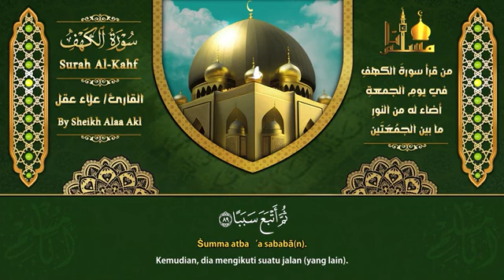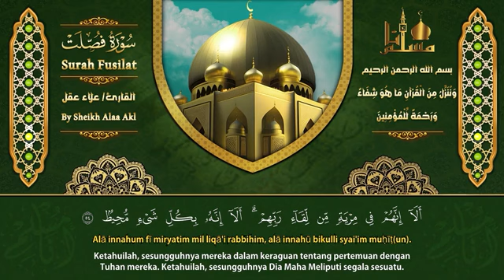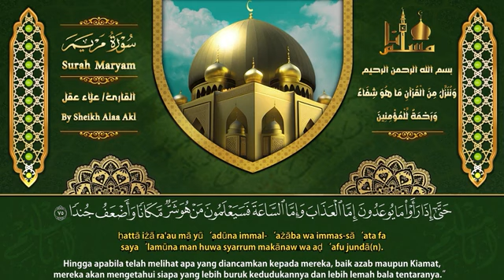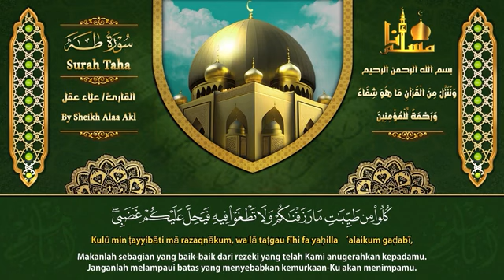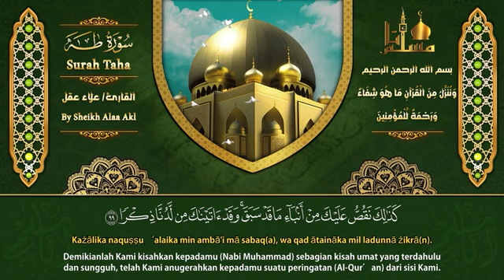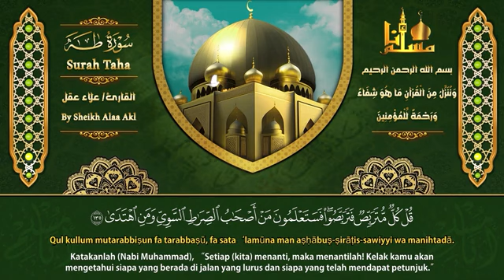من أروع تلاوات القارئ علاء عقل سورة الكهف، فصلت، مريم، طه تلاوة تريح القلب وتشرح الصدر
كلمات مفتاحية يمكنك من خلالها الرجوع مرة اخرى :
بدر المشارى,
بدر المشارى قصص,
بدر المشارى عمر بن الخطاب,
بدر المشارى فتح مكة ووفاة النبي,
بدر المشارى يبكى,
بدر المشارى احسن القصص,
بدر المشاري السيرة النبوية,
بدر المشارى الاستغفار,
بدر المشارى مقتل الحسين,
بدر المشارى اعتقال,
بدر المشارى يوم عرفه,
sheikh badr al mishary,
بدر المشاري bbc,
اعتقال بدر المشاري bbc,
badr machari,
badr machari 2022,
badr mishary english,
badr mishary,
cheikh بدر المشاري,
cheikh badr machari,
cheikh badr al mishary,
cheikh badr,
بدر المشاري english,
بدر المشاري ع غزه,
بدر المشاري hd,
بدر المشاري mbc,
قرع لابواب السماء بدر المشاري mp3,
بدر المشاري القائد الأعلى mp3,
دروس بدر المشاري mp3,
خطب الشيخ بدر المشاري mp3,
بدر المشاري م,
دروس الشيخ بدر المشاري mp3,
قصص الأنبياء بدر المشاري mp3,
قصص الانبياء للشيخ بدر المشاري mp3,
الشيخ بدر المشارى mp3,
بدر المشاري ا,
بدر المشاري 5,
بدر المشاري 4,
بدر المشاري shorts,
الشيخ بدر المشاري shorts,
بدر المشاري وامعتصماه,
بدر المشاري ياودود,
بدر المشاري,
بدر المشاري 6,
بدر المشاري 10 قصص,
بدر المشاري 10,
بدر المشاري 1,
بدر المشاري 11,
مع الرسول للشيخ بدر المشاري 1,
بدر المشاري السيره النبويه الحلقه 1,
بدر المشاري زد رصيدك 1,
بدر المشاري الحلقة 1 اصحاب الفيل,
بدر المشاري الاسراء والمعراج 1,
بدر المشاري زد رصيدك 15,
بدر المشاري 2023,
بدر المشاري 2022,
بدر المشاري 2023 رمضان,
بدر المشاري 2,
بدر المشاري 2024,
بدر المشاري جديد 2023,
شيخ بدر المشاري 2023,
سجن الشيخ بدر المشاري 2023,
بدر المشاري الشافعي 2,
محاضرات الشيخ بدر المشاري 2023,
بدر المشاري 3,
بدر المشاري عثمان بن عفان 3,
السيرة النبوية بدر المشاري 3,
بدر المشاري عمر بن الخطاب 3,
بدر المشاري مع الرسول 3,
بدر المشاري زد رصيدك 3,
مع رسول الله بدر المشاري 3,
سيرة الرسول بدر المشاري 3,
بدر المشاري 40 دقيقه,
بدر المشاري 4k,
مع الرسول للشيخ بدر المشاري 4,
السيرة النبوية بدر المشاري 4,
سيرة النبي بدر المشاري 4,
بدر المشاري مع الرسول 4,
مع رسول الله بدر المشاري 4,
بدر المشاري زد رصيدك 4,
بدر المشاري السيره النبويه الحلقه 5,
سيرة الرسول بدر المشاري 5,
بدر المشاري زد رصيدك 57,
السيرة النبوية بدر المشاري 5,
مع الرسول بدر المشاري 5,
مع رسول الله بدر المشاري 5,
بدر المشاري زد رصيدك 5,
بدر المشاري زد رصيدك 6,
بدر المشاري السيرة النبوية 6,
مع الرسول بدر المشاري 6,
بدر المشاري سيرة الرسول 6,
بدر المشاري 7,
مع الرسول للشيخ بدر المشاري 7,
بدر المشاري السيره النبويه الحلقه 7,
بدر المشاري زد رصيدك 7,
بدر المشاري السيرة النبوية 7,
مع رسول الله بدر المشاري 7,
مع الرسول بدر المشاري 7,
بدر المشاري 8,
بدر المشاري السيره النبويه الحلقه 8,
السيرة النبوية بدر المشاري 8,
بدر المشاري زد رصيدك 8,
بدر المشاري مع الرسول 8,
بدر المشاري 9,
مع رسول الله بدر المشاري 9,
السيرة النبوية بدر المشاري 9,
بدر المشاري مع الرسول 9,
بدر المشاري الاسراء والمعراج 9
ادعية,
ادعية يوم عرفة,
ادعية الصباح,
ادعية تريح القلب,
ادعية يوم الجمعة,
ادعية العشر الاوائل من ذي الحجة,
ادعية عرفة,
ادعية الرزق وتيسير الامور,
ادعية الصباح بصوت جميل,
ادعية المساء,
ادعية الشفاء,
ادعية asmr,
ad3ya,
ad3iya,
ad3ya dinya,
ادعي بسجادتي,
ادعية by يوسف الحنين,
ادعية shorts,
ادعیه,
dou3aa,
du3aa,
dou3a2,
du3a qbulbun,
ادعيه ع الظالم,
ادعيه للظالم,
ادعيه ع الظالم قصيره,
ادعيه ع الظالمين,
ادعيه ع فلسطين,
ادعيه في العمره,
ادعيه في يوم الجمعه,
ادعيه في يوم عرفه,
ادعيه في,
ادعية للنجاح,
gk dua,
ادعية hyaac83 free,
douaa islamic أدعية مستجابة وذكر حكيم,
ادعوني,
ادعية بالانجليزي,
k az,
ادعيه ليوم عرفه,
ادعية لغزة,
ادعيه ل اسلام صبحي,
ادعية يوم عرفة live,
ادعيه لفلسطين,
ادعيه ليوم الجمعه,
ادعيه ل 10 ذو الحجه,
ادعيه لاهل فلسطين,
ادعيه لاهل غزة,
ادعيه لاولادي,
douaa motivation أدعية مستجابة وذكر حكيم,
ادعية ماهر المعيقلي mp3 بجودة عالية,
ادعية قناة mix,
ادعية الصباح العفاسي mp3,
ادعية النقشبندى كاملة mp3,
ادعية خالد القحطاني mp3,
ادعية بصوت العفاسي mp3,
ادعية العجمي mp3,
ادعية فارس عباد mp3,
ادعية اسلام صبحي mp3,
ادعية حاتم فريد الواعر mp3,
ادعية بصوت احمد العجمي mp3,
ادعية الشيخ ماهر المعيقلي mp3 كاملة,
ادعية وتواشيح بصوت النقشبندى mp3,
نغمات ادعية اسلامية للموبايل mp3,
ادعية عرفة pdf,
ادعية يوم عرفة pdf,
ادعية عرفات pdf,
ادعية يوم عاشوراء pdf,
ادعية العشر الاوائل من ذي الحجة pdf,
ادعية يوم عرفة مكتوبة pdf,
ادعية ليوم عرفه pdf,
ادعية ليلة الدخله في الزواج pdf,
quran du3a,
mahdi salam أدعية مستجابة وذكر حكيم,
virtues of prayer,
v=dakecy7z5gu,
ادعية صباحية,
ya mukaddim,
zakrahe,
zad mustaqni,
ادعية 10 ذي الحجة,
ادعية 10 ذو الحجة,
ادعية 10 من ذي الحجة,
ادعية ياسر الدوسري 1443,
ادعية الدوسري 1443,
ادعية 2023,
ادعية ادريس ابكر 2023,
ادعيه ماهر المعيقلي 2021,
ادعية ادريس ابكر 2022,
ادعية ياسر الدوسري 2022,
ادعيه رنات 2023,
ادعية ياسر الدوسري 2023,
ادعية يوم عرفة 2023,
ادعية العيد 2023,
ادعية ماهر المعيقلي 2023,
يوم عرفة 2023 ادعية,
ادعية المولد النبوي الشريف 2023,
ادعية السديس في رمضان 2022,
ادعية السديس في رمضان 2023,
اجمل ادعية العشر من ذي الحجة 2023,
ادعيه 30 ثانيه,
3 ادعية في يوم عرفة,
3 ادعية لجلب الرزق,
3 ادعية يوم عرفة,
8 ادعية من القران علي الكيالي,
8 ادعيه من القران
الشعراوى عن الرزق,
الشعراوى عذاب القبر,
الشعراوى تفسير القران,
الشعراوى ومبارك,
الشعراوى الاسراء والمعراج,
الشعراوى عن مصر,
الشعراوى ال عمران,
الشعراوى هاروت وماروت,
الشعراوى الواقعة,
الشعراوي hd,
قصص الأنبياء الشعراوي mp3,
موسيقى الشعراوي mp3